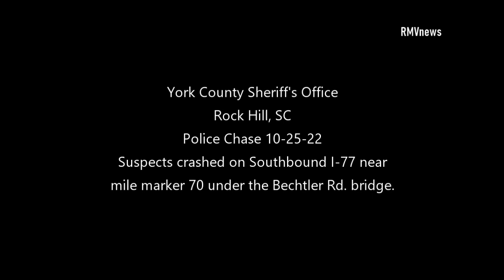Suspects CRASH Fleeing From Sheriff's Deputies | Rock Hill SC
A vehicle was spotted on or near Mt. Gallant Road in Rock Hill that possibly had a wanted subject inside. Sheriff's deputies attempted to stop the vehicle, but they didn't want to stop for deputies. A brief pursuit on Celanese Road over to Cherry Road then southbound on I-77 ended when the suspects crashed the vehicle near the 70 mile marker just under the Bechtler Road bridge that crosses I-77. One suspect was taken into custody immediately. The other suspect ran from the vehicle into the wooded area off the right side of the interstate. Deputies followed and the suspect collapsed in the woods and was taken into custody. EMS was immediately requested for the suspect. That person was transported by ambulance to Piedmont Medical Center in Rock Hill escorted by York County Sheriff.